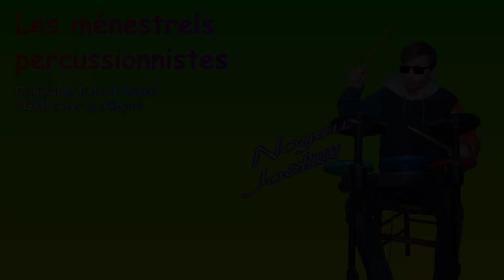Roland Cristal - Les ménestrels percussionnistes (metal cover by Ailyaut)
For the second year, I made a metal cover for my lover as a Christmas gift. "Les ménestrels percussionnistes" by Roland Cristal was a song that made us laugh and sing together many times.

You can download this song in high quality and for free on Bandcamp (you can also tip me if you feel generous)

Lyrics (french) :
Tu joues des congas,
Je joue du bongo,
Tu dis : "samba"
Je réponds : "mambo"
On n'est jamais tristes
On frappe sur des peaux
On est des ménestrels percussionnistes